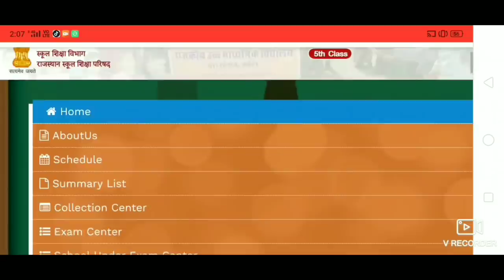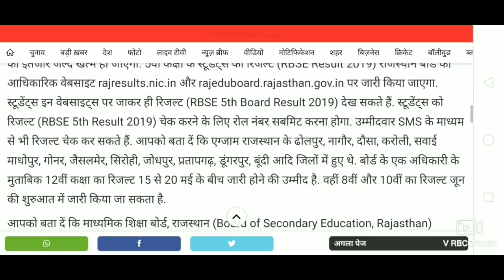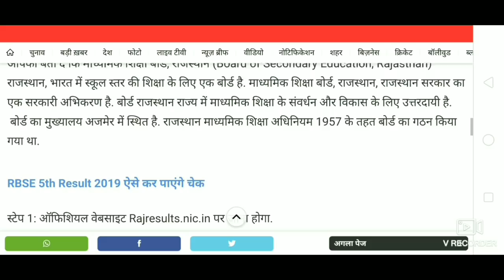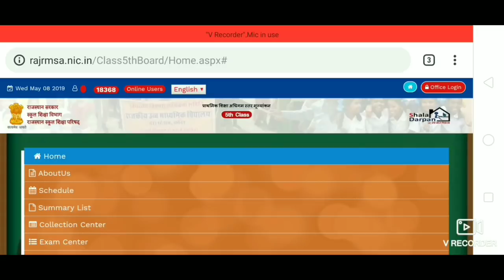RAJASTHAN BOARD CLASS 5TH RESULT DATE 2019 | RBSE CLASS 5 RESULT RAJASTHAN BOARD 2019